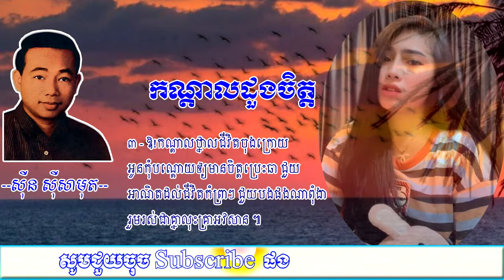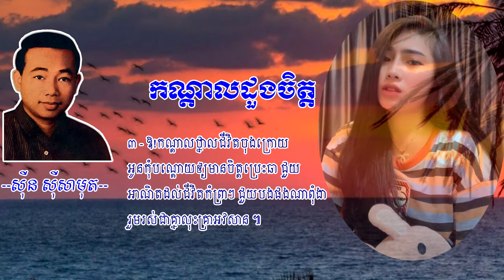កណ្ដាលដួងចិត្ត - ស៊ីន ស៊ីសាមុត , Kandal Doung Chet - Sin Sisamouth, Khmer Song